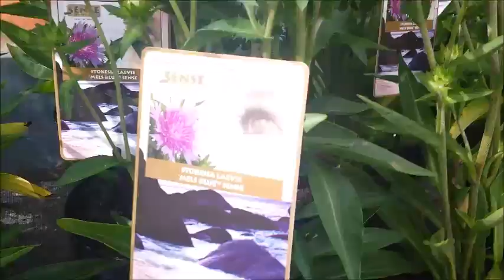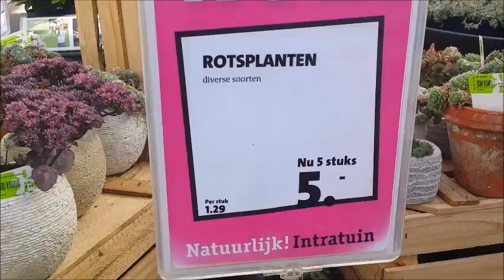Во саду ли в огороде. САДОВЫЙ МАГАЗИН В ГОЛЛАНДИИ "INTRATUIN ".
Буду рада  вашим комментариям !
   Instagramm:   l.harmes66
   Periscope :      MilaSol15